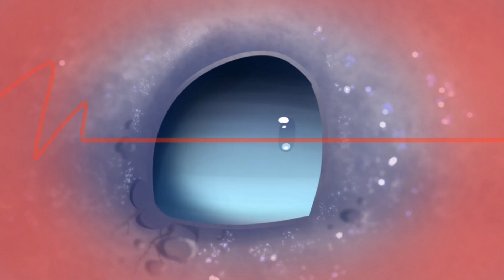Toothless x Light fury ep 6!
welp, sowwy for taking so long on this-  :'D

I hope y'all like it tho! X3